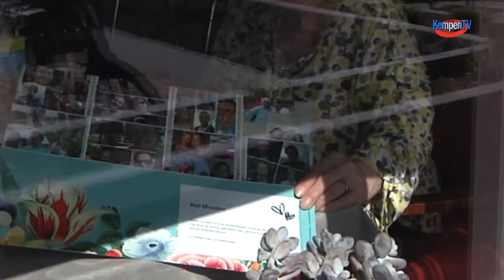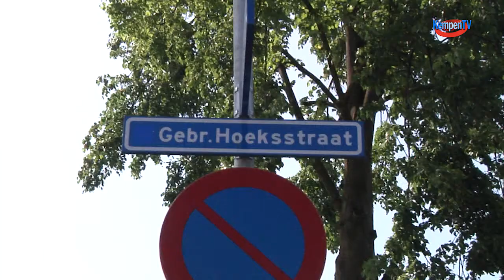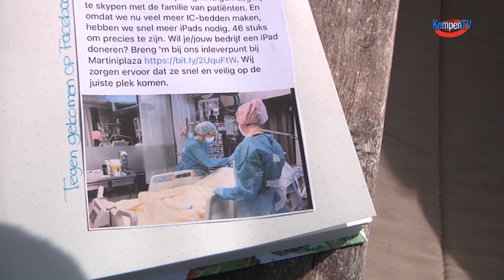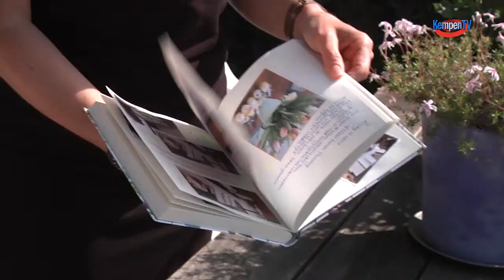hoe vergaat het de zorg in de Kempen 2020-mei-